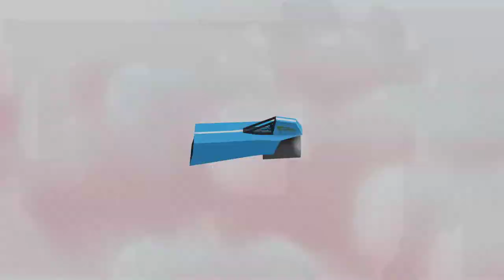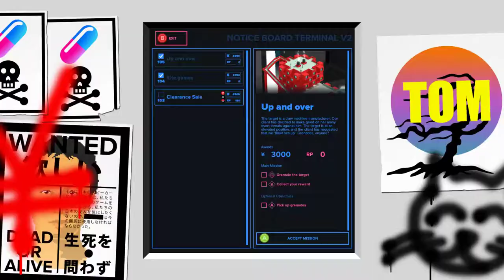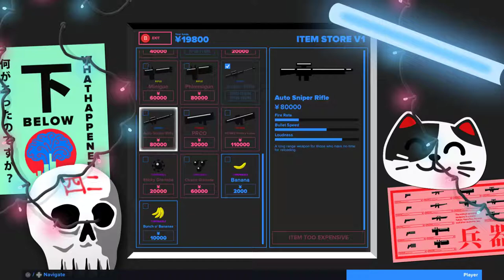Tokyo 42, Part 1 / The Life of an Assassin? I Never Asked For This.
Tokyo, Year 2042. Nanomachines have enabled eternal life, so long as you can afford to pay. New society rules brings big business for assassins who can make people stay dead. Mistaken identity or conspiracy; you are thrust into the life of an assassin as you try to prove your innocence or kill everyone that dares cross your path.